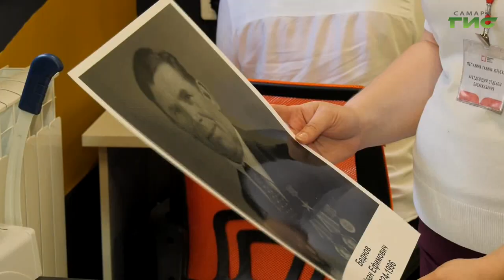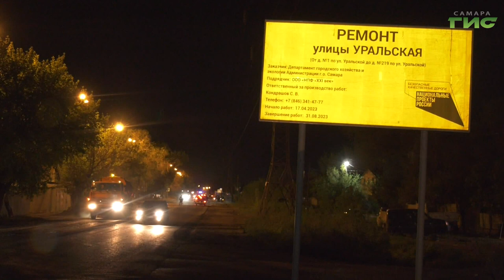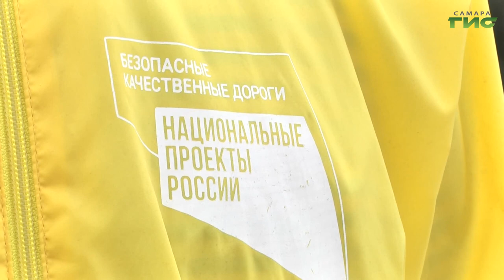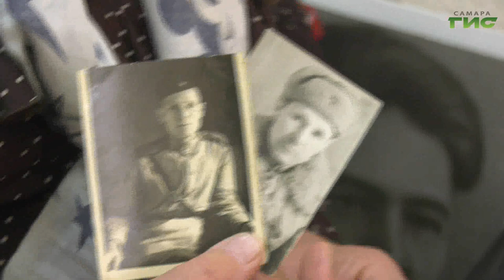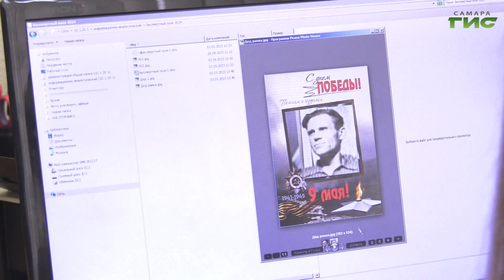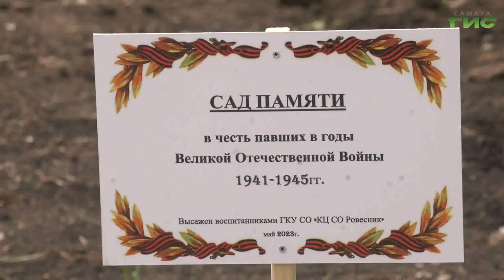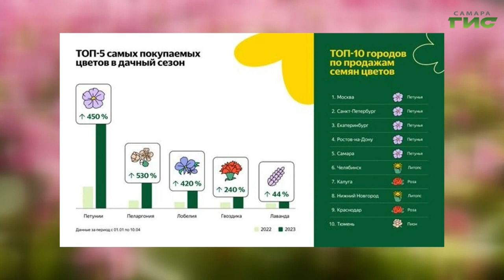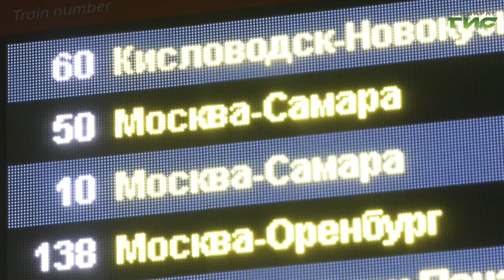"События" от 03.05.2023 (вечер)